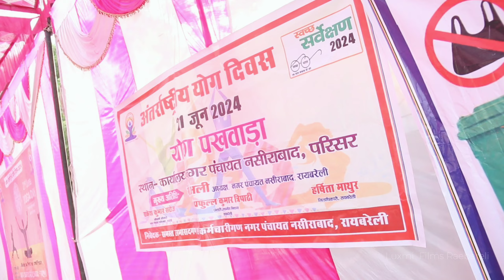Yog Divas Nasirabad 2024 highlights Luxmi_films🎥 Raebareli Amit m9888305028